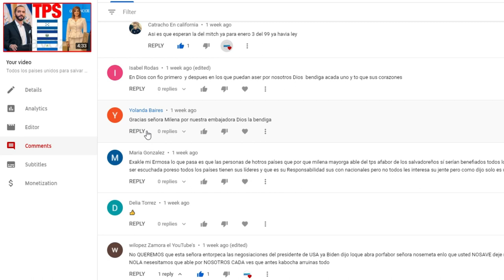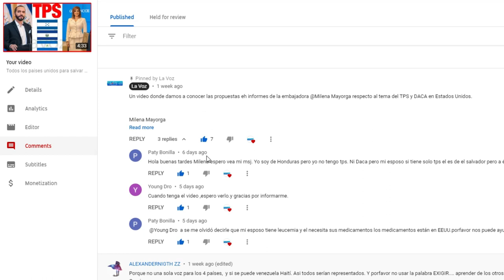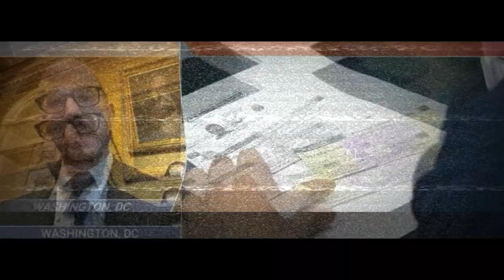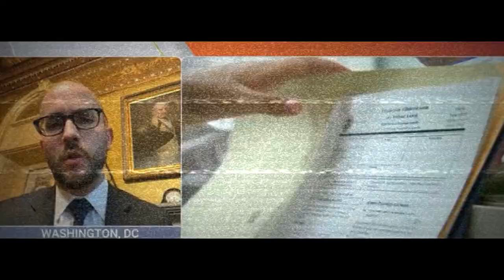Cual es el futuro del TPS? le daran TPS a Guatemala?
Cual es el futuro del TPS en este 2021 ?  aceptaran nuevos paises como Guatemala ? Aceptaran nuevas solicitudes de personas de paises que ya tienen TPS como El Salvador? Honduras? Nicaragua? , que pasa con los otros paises que no son de habla Hispana?.

Aceptan mas de 300 mil nuevos Tepesianos , pero acaso no en Abril venia las nuevas propuestas de leyes con residencia permanente?.

Nadie sabe el futuro del TPS mas que solo el tiempo nos lo dira.

ANIMOS TEPESIANOS algo bueno vendra para todos Bendiciones.

Encuentranos facilmente con nuestros Hashtags propios

G.E.R. STUDIOS